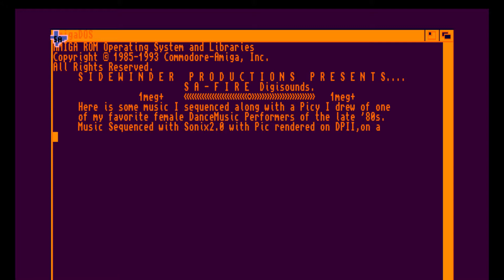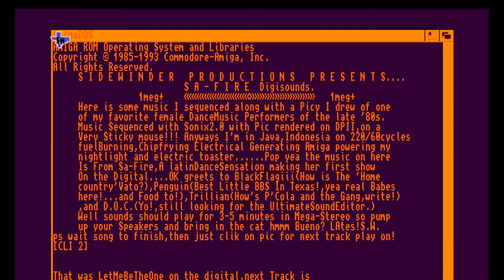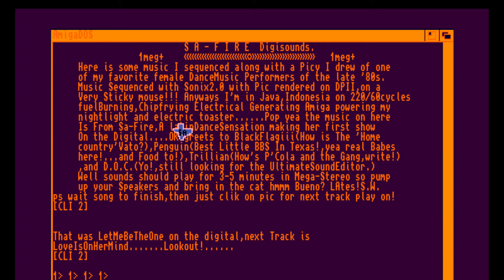SIDEWINDER PRODUCTIONS PRESENTS SA-FIRE Digimix #4 Amiga floppy demo (1990 )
Dedicated to my  Freestyle fav Safire!!

still doing it ..  , one of my Sonic Amiga music disks from Spring 1990
quality suffers  converting from original floppy and yt but what the hell :)
 LateS!!
Sidey